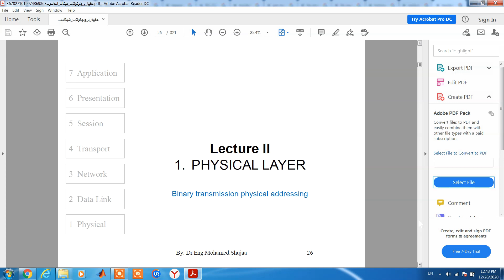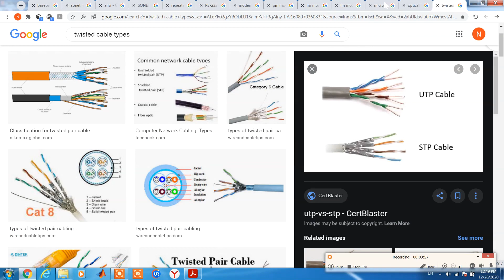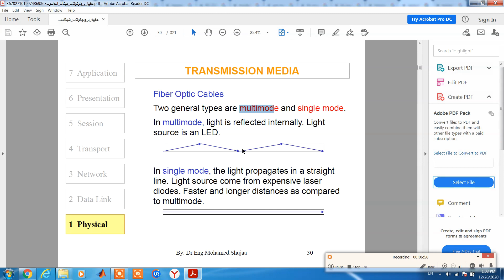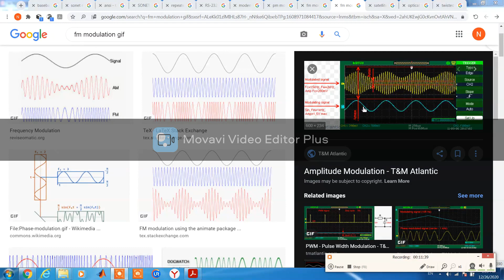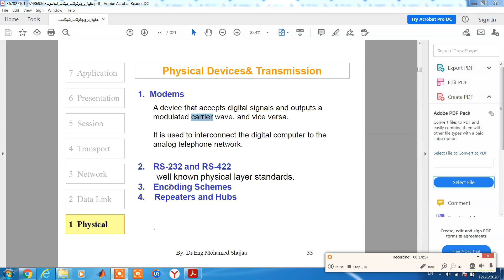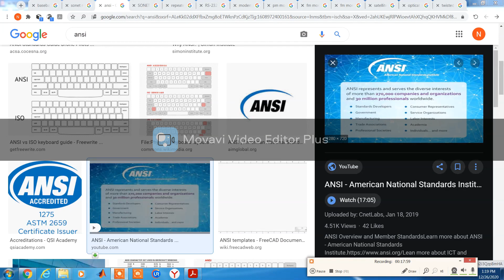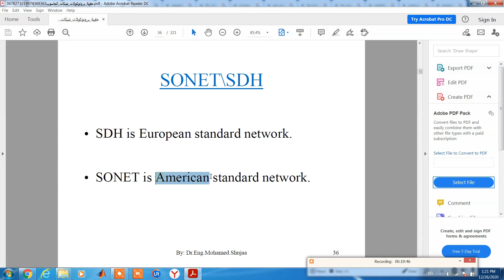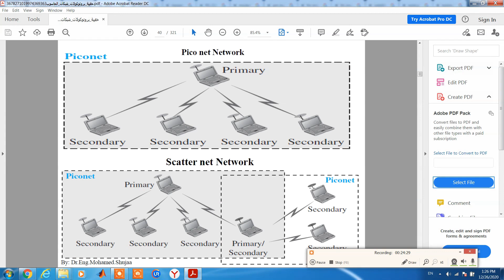protocol lecture 2